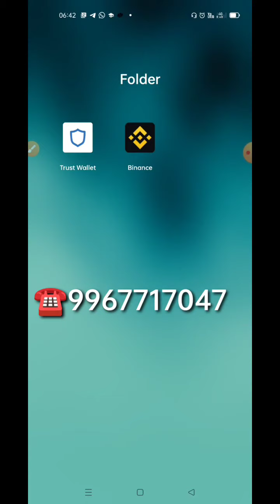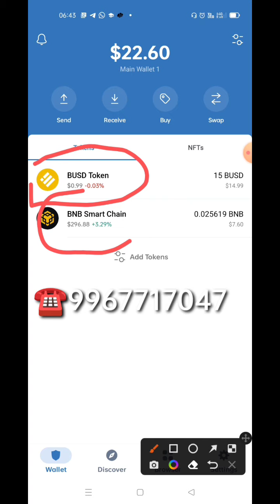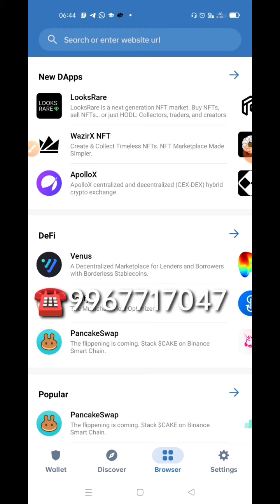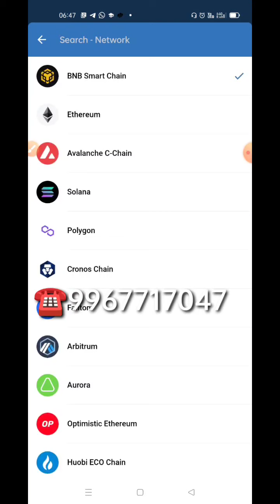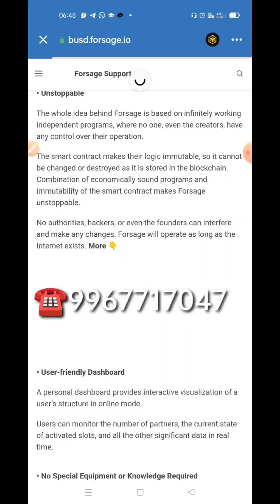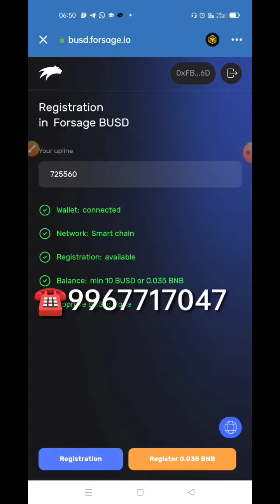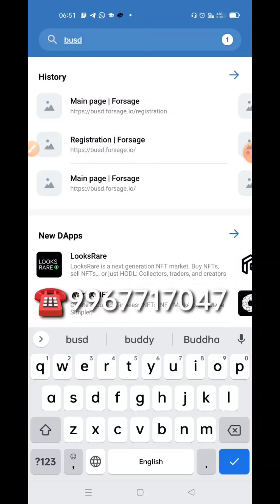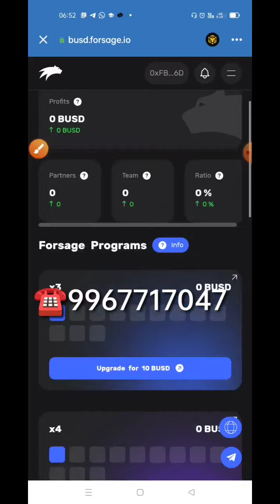how to join forsage ! forsage me joining kaise kre ! forsage me id kaise lagate hai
how to join forsage
forsage
how to join forsage busd
forsage busd
how to join forsage system
forsage in pakistan
forsage review
forsage me join kaise kare
forsage plan
how to create forsage account
how to work on forsage
how to join in forsage
how to join forsage io
forsage plan in hindi
how to join forsage bnb
how to earn from forsage
how to join forsage hindi
how to buy forsage level
how to start forsage
forsage ko start kese kre
forsage business ki shuruat kese kre
how to registration and Id active in forsage

फोर्सेज में जॉइनिंग कैसे करें
फोर्सेज मे ज्वाइनिंग कैसे करे
फोर्सेज मे i'd लगाना हुआ और भी आसान
फोर्सेज क्यों करें,फोर्सेज फुल प्लान हिन्दी में
फोर्सेज मे i'd केसे लगाए
फोर्सेज से लाभ,फोर्सेज की सच्चाई
फोर्सेज की खूबियां
फोर्सेज मे id कैसे लगाए | how to register i'd in forsage | adarsh chaudhary 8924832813
forsage plan in hindi | फोर्सेज का प्लान हिंदी में |join forsage 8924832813 |by adarsh chaudhary sir
forsage ही क्यों करें

forsage
forsage busd
forsage scam
forsage kya hai
forsage review
forsage plan
forsage real or fake
forsage scam or legit
is forsage legit
forsage registration
forsage busd plan
forsage tron
smart forsage
forsage income
is forsage a scam
forsage blockchain
forsage legit or scam

metaforce mein id kaise lagaen
meta force me join kaise kare
metaforce me id kaise lagaye
forsage me id kaise lagaye
meta force
metaforce me id kaise banaye
meta force me id kaise lagaye
metaforce join kaise kare
forsage se paise kaise kamaye
forsage me id kaise banaye
meta force plan
forsage me slot kaise kharide
forsage busd me id kaise banaye
meta force me kaise join karte hai
forsage i'd me name kaise lagaye

forsage
forsage registration
forsage busd registration
forsage busd
forsage busd registration process in hindi
forsage registration link
forsage registration process
registration process in forsage busd using trust wallet
busd forsage registration process
forsage busd registration process
how to register on forsage
forsage busd registration process hindi
account registration process in
forsage in pakistan
forsage registration in hindi

forsage registration
forsage
forsage registration process
forsage busd
forsage registration link
forsage busd registration
forsage account create
how to registration in forsage
forsage kya hai
busd forsage registration
forsage new id registration
forsage busd registration guide
forsage registration in tamil
forsage registration tutorial
forsage smart contract
forsage new member registration
forsage registration in english
forsage registration full process in Hindi step by step